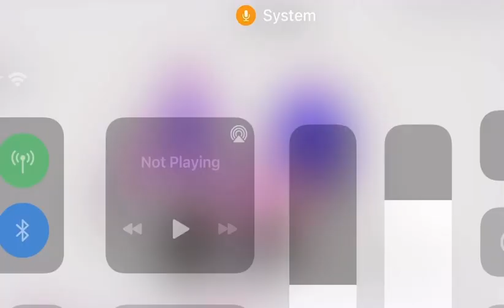Tracers be like: ( part three)